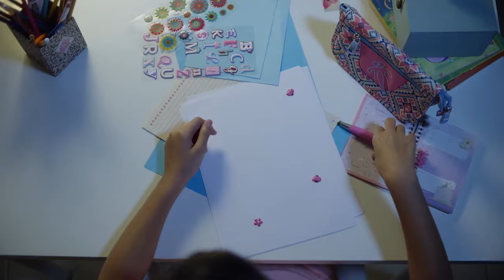Más Que Pelota: Lapiz Conciente y Wilkin Castillo - 7 de Octubre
Invitado especial en Más Que Pelota El Lapiz Conciente en las prácticas de Leones Del Escogido - 2da temporada